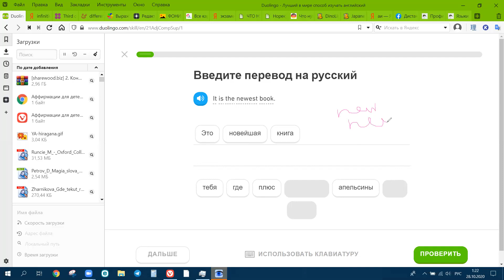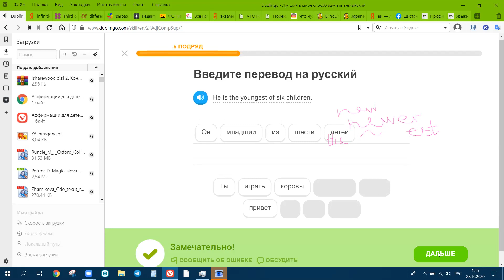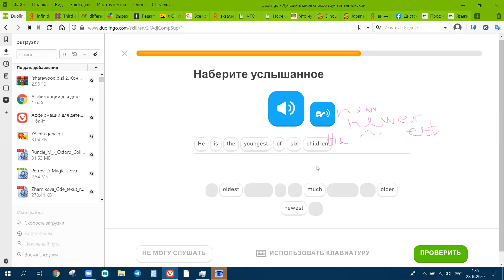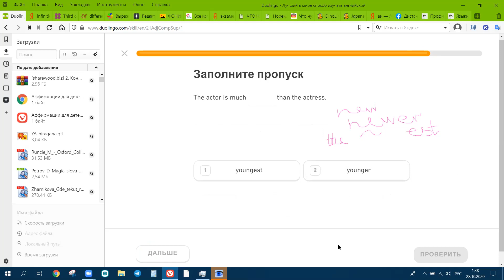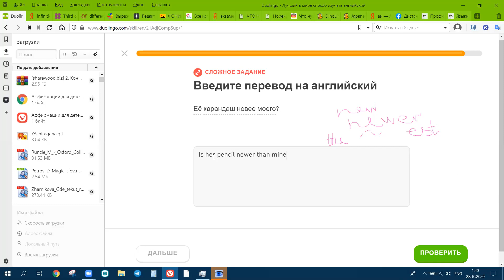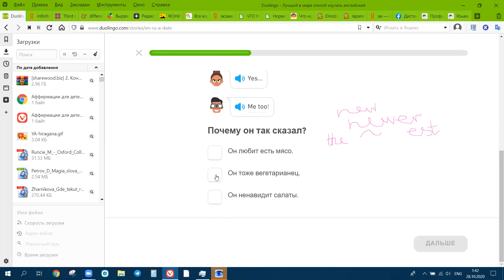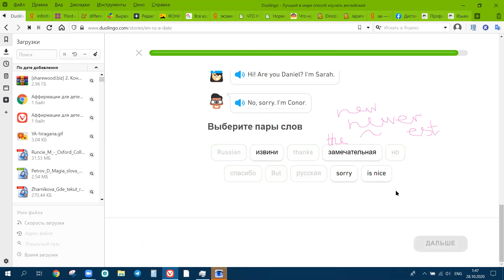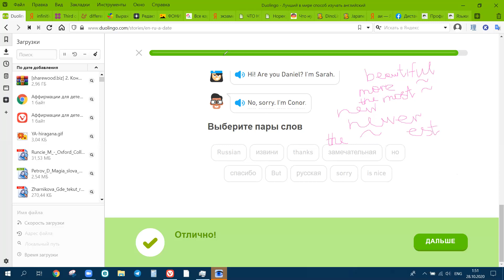Английский по Дуолинго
Курс "Английский по Дуолинго".
Я предлагаю гибкий подход к обучению, который делает занятия удобными и доступными для широкой аудитории учеников. Курсы английского языка с нуля могут проходить в формате групповых занятий, на которых участники активно общаются друг с другом и с преподавателем. Кроме того, есть возможность заниматься с педагогом индивидуально, тщательно прорабатывая все самые сложные моменты.
В независимости от выбранного формата обучения английского с нуля, в комплексные программы для начинающих входят следующие компоненты:
- алфавит;
- базовая лексика;
- основы грамматики;
- тренировка разговорного языка (речевые навыки и аудирование).
ПРАКТИКА, ПРАКТИКА И ЕЩЕ РАЗ ПРАКТИКА
Уже с первых занятий мои ученики не заучивают правила, а начинают общаться на интересные и актуальные темы. Улучшить разговорные навыки помогает и разговорный клуб.
За месяц интенсивных занятий вы освоите следующие темы:
1. Основы языка
2. Одежда
3. Семья
4. Отношения
5. Глагол to be - быть, являться, находиться
6. Разговорные фразы
7. Животные
Активная практика позволяет быстро преодолеть нулевой уровень. Чем больше тренируются языковые навыки, тем проще будет использовать английский в реальной коммуникации. Буду рад видеть вас на моих занятиях!
Если будет потребность я могу проводить подобный курс и по другим языкам.